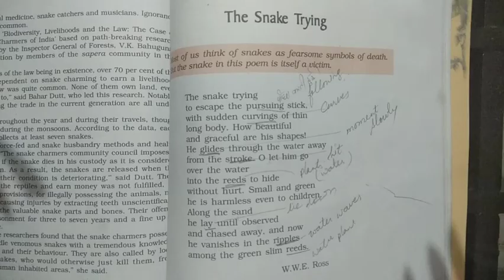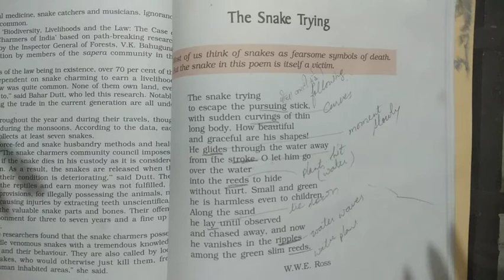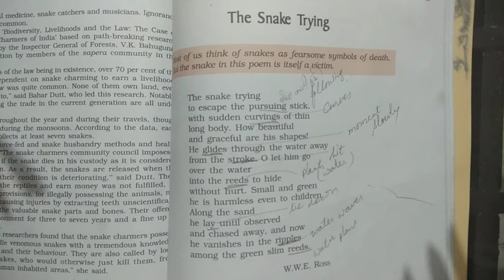The snake trying ...class lX English